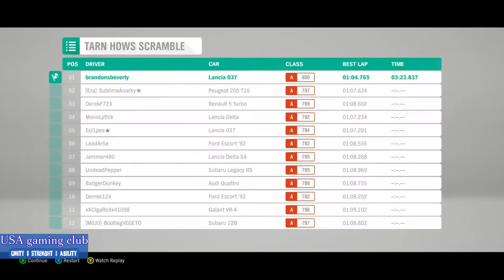forza horizon 4 gameplay - honda civic type r - forza horizon 4 | logitech g29 gameplay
forza horizon 4 gameplay - honda civic type r - forza horizon 4 | logitech g29 gameplay v4

📌 Hi welcome for watching this segment.
📌 In this segment we tried to focus on best moments for forza horizon 4 gameplay, walkthough USA GAMING CLUB

forza horizon 4 gameplay - forza horizon 4 gameplay walkthrough part 1 - summer to autumn (full game).
forza horizon 4 | logitech g29 gameplay
usagamingclub v7
 Live the Horizon Life when you play Forza Horizon 4

forza horizon 4 pc gameplay (no commentary) with an xbox controller.

Browse and share the top Forza Horizon 4 Steering Wheel Setup GIFs from 2020 on Gfycat Forza Horizon 4 logitech g29 driving wheel rotation problem

Forza Horizon 4 Logitech G920 PC Settings The best GIFs for forza horizon 4 logitech g920 settings forza horizon 4 audi r8 v10 plus (steering wheel + paddle shifter) gameplay.

If you have any complain.
Immediately we will take action against your complain.